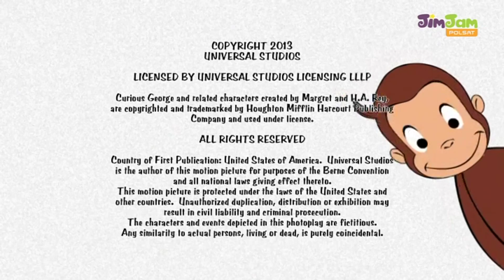Polsat JimJam - Zapowiedzi, Reklamy i Krótki Ident z 7 Czerwca 2024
Zapowiedzi, Reklamy i Krótki Ident z Polsatu JimJam z 7 Czerwca 2024